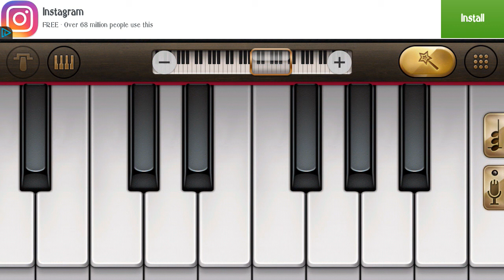Harp (Like Valentine's) Ringtone